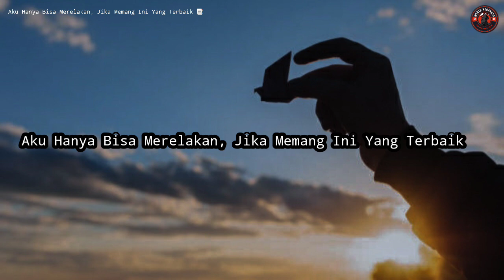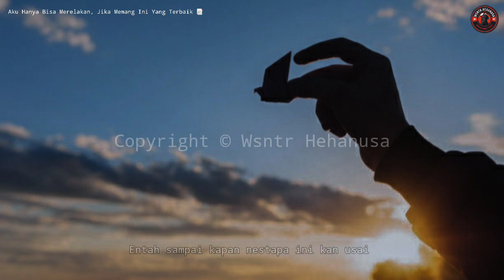Aku Hanya Bisa Merelakan, Jika Memang Ini Yang Terbaik | A Poem - Poetry Of Life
Aku Hanya Bisa Merelakan, Jika Memang Ini Yang Terbaik : Puisi Wsntr Hehanusa | A Poem - Poetry Of Life

Script " Aku Hanya Bisa Merelakan, Jika Memang Ini Yang Terbaik " :

(Poem & Voice by Wsntr Hehanusa)

Hai Teman, Saya Wisnu.
Senang rasanya bisa berbagi catatan-catatan kecil dengan kalian semua.

Terima Kasih karena telah menyelami karya saya, terlalu dalam.

Best Regards 🤍
Wsntr Hehanusa.

Tag,
Puisi, Muikaliasipuisi, Sajak, Syair, Pu isi wsntr Hehanusa, Poem, Poetry